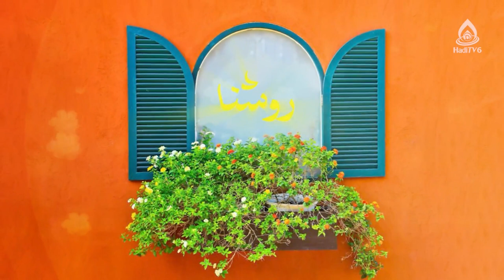آینده‌نگری و سخت‌کوشی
موضوع: آموزش ارزش‌ها در تربیت کودک، قسمت ۴
کارشناس‌: داکتر محدثه رضایی، کارشناس ارشد روانشناسی تربیتی